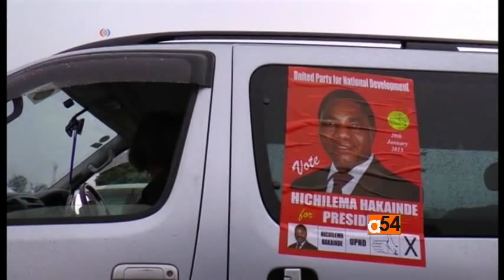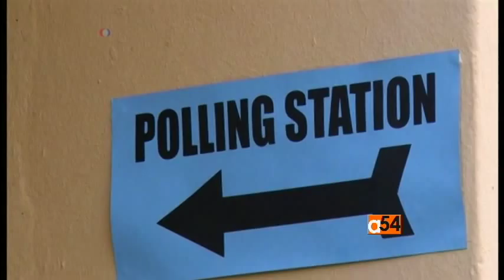Zambia Elections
Voters in Zambia are casting ballots Tuesday in an election to replace the late President Michael Sata, who died in October. Eleven candidates are on the ballot, but the top contenders are Defense Minister Edgar Lungu of Mr. Sata's patriotic front party and Hakainde Hichilema, who heads the opposition, United Party for National Development. For the latest, VOA’s Vincent Makori is joined via live Skype by reporter Gillian Parker, from Lusaka, Zambia.